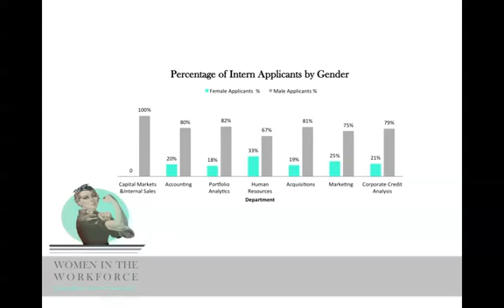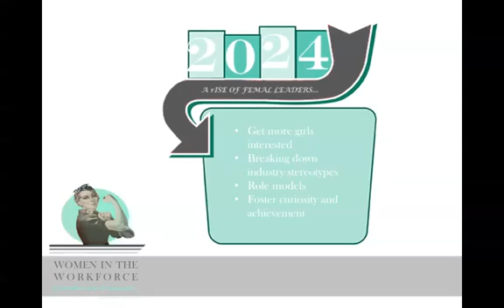Tomorrow's Leaders Equipped for Diversity Student Project Video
This video titled "Female Representation in the Workforce: Underutilized or Just Unconcerned?" is the product of a University of Arizona MIS undergraduate student (Tayler Heath) who applied for and received $150 diversity project scholarship.

As per her project scholarship application stated "Upon realization that I was the only selected female intern at my publicly traded company this summer my intrigue and curiosity began to stem. My project reviewed the selection process for entry level positions in this workplace.  Working with the Human Resources department representative, I analyzed their applicant process to determine if there was a true gender bias, or if there is a correlation between a lack of female applicants."

As a result Tayler's diversity project, the company she interned at has decided to broaden their resources and reach out to more females for potential employees.

Regardless of your gender, race, ethnicity, orientation, or beliefs, if you want to be a successful team player and top manager, leveraging diversity is an essential skill. Recognizing and addressing diversity problems will be essential.

Until now there were few, if any, educational programs designed to proactively address the diversity problems that face leaders and managers of tomorrow.

To help address this problem, the MIS department in conjunction with the National Center for Women & Information Technology (NCWIT) and Microsoft Research has developed the Tomorrow's Leaders Equipped for Diversity program.